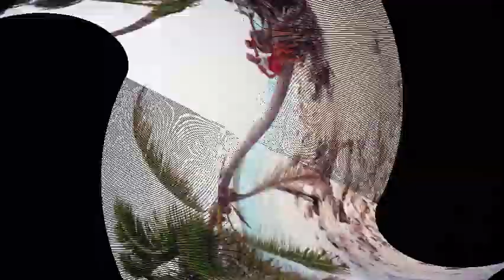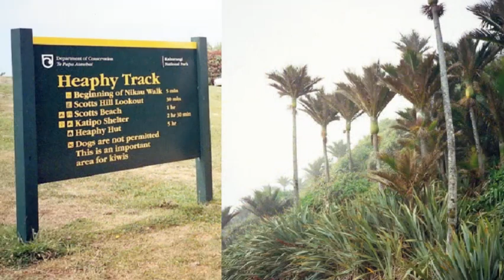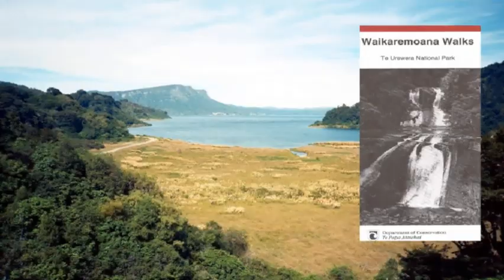COOK ISLANDS + NEW ZEALAND + FIJI 1997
Vacation to COOK ISLANDS Rarotonga + Aitutaki Day Trip + NEW ZEALAND + FIJI back in 1997.This part of the world is never far from my mind.